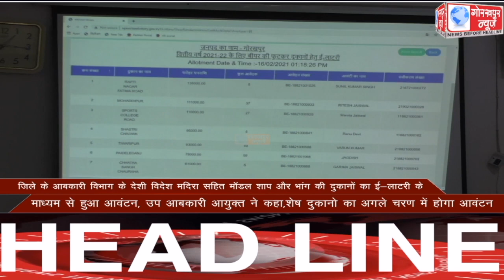GORAKHPUR NEWS Headlines 16-02-2021